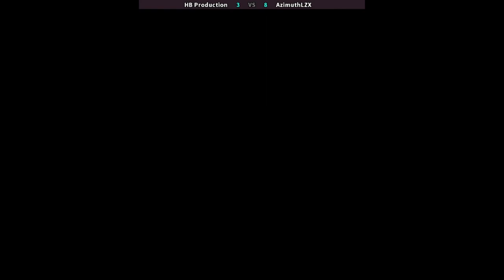Super Gem Fighter Mini Mix | HB Production VS AzimuthLZX | 🇬🇪🇿🇦 Fightcade CPS2 CAPCOM SGEMF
2/1/2024, 3:21:50 AM